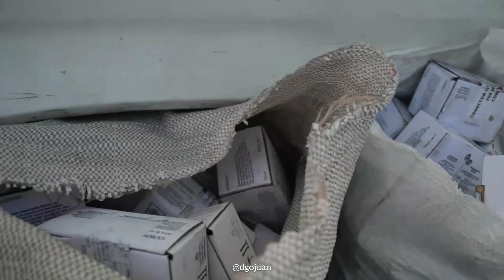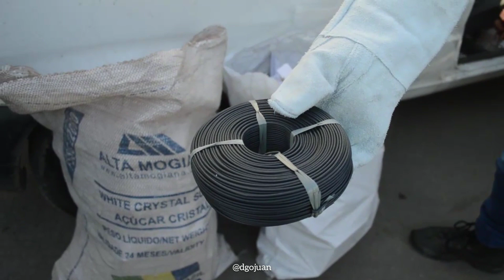Indivíduos surpreendidos queimando 1 tonelada de cobre furtado, 35° BPM/M - ITAQUAQUECETUBA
Seis homens foram detidos nesta sexta-feira, 28. A ação do bando foi descoberta após denúncia anônima, quando policiais militares da 2° Cia do 35° BPM/M receberam informações via 190 de que indivíduos estariam estranhamente queimando fios num terreno baldio e região de mata, chamando a atenção dos moradores devido o forte odor, deduzindo-se que poderia ser produtos de ilícito.

No local, pela Rua Itapetininga, entre os bairros Nossa Senhora das Graças e Pinheirinho, cinco homens foram surpreendidos pelos Patrulheiros derretendo fios e separando o cobre existente. Um carro chegou logo após a ação e foi então que um homem se apresentou como "patrão dos cinco detidos." Após averiguação no interior do veículo do sexto indivíduo, foram encontrados mais de 100 metros de fios telefônicos, além de caixas de conectores.

Esse tipo de crime acontece em praticamente todos os estados brasileiros, não sendo exclusivo de São Paulo. Empresas de energia elétrica e telefonia utilizam o cobre como matéria-prima, condutora de energia para o cabeamento de suas redes, em alguns casos, o alumínio substitui o cobre devido ao seu baixo custo de mercado, porém, ainda assim, o cobre predomina nessas redes. Além dos furtos nas instalações telefônicas e elétricas, verificam-se furtos e roubos de carga de cobre e também de estoques do material nas indústrias. O cobre representa cerca de 70% do valor dos cabos, e seu furto pode acarretar grandes danos não só aos fabricantes, mas principalmente à população no momento em que se interrompe uma rede com a retirada de cabos, a comunicação telefônica ou a transmissão de eletricidade é suspensa. Em estudo realizado pela própria empresa que reconheceu o material recuperado, constatou-se que a zona leste de São Paulo concentra elevados índices de furtos de cabos, onde há também concentração nas cidades margeadas pela zona leste, tais como Ferraz de Vasconcelos e Itaquaquecetuba.

No total a carga é avaliada no valor de 150 mil reais e as investigações apontam que o chefe lucra até 18 mil por mês. Há suspeita de que o grupo furtava os fios há meses em Itaquaquecetuba e Ferraz de Vasconselos, mas que a quadrilha seria oriunda da capital e ABC. Um representante da Vivo reconheceu os objetos como sendo de propriedade da empresa e o grupo detido foi conduzido à Delegacia Central, onde o patrão permaneceu à disposição da justiça e responderá por furto e receptação.

Além do sistema 190 da Polícia Militar, qualquer informação pode ser repassada em contato com o Disque Denúncia, através dos número 181. Não é preciso se identificar e o anonimato é garantido.